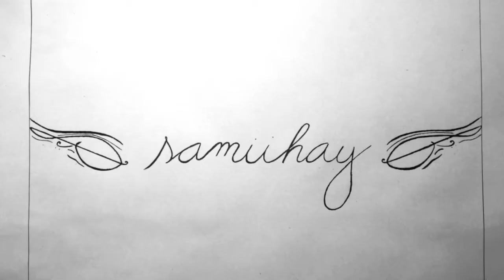Elastic Heart - Sia (cover) + 'Blue Heart' painting time-lapse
Hello, darlings!

Today I want to share with you this heart I painted some months ago. I hope you like it!

(Sorry for not posting last week, I wasn't feeling very well to record anything D:)